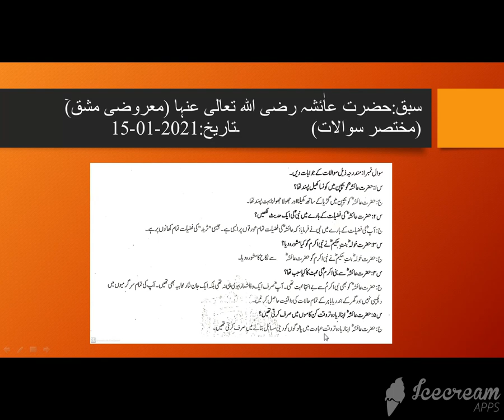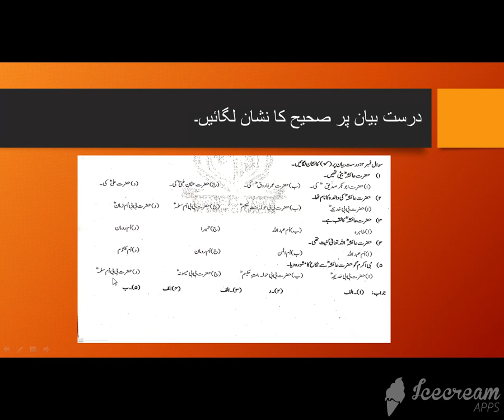CLASS 7TH ISL DATE 15 01 2021